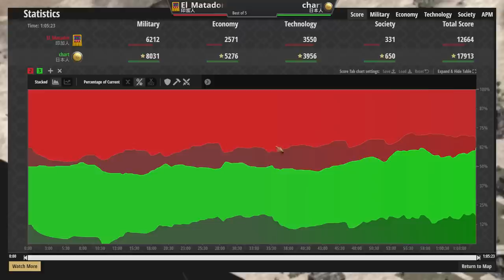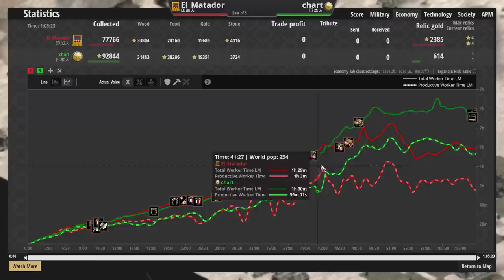【世紀帝國2決定版】日本第一高手Chart展現人機一體日本劍兵！印加封建強軍事壓制日本！【2400+】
↓↓↓↓↓↓↓↓↓同場加映↓↓↓↓↓↓↓↓↓

●波蘭城堡騎士爆怒抓勃根地上帝升級空窗時間！勃根地是否能轉出遊俠逆轉戰局？

●Viper保加利亞人協議雙手劍兵無懼火槍兵！波希米亞上城直上化學弩兵5+3超高攻擊力！

●緬甸封建藏弓兵心理博弈開局！？波蘭正確的大莊園灑農田方式轉出大量騎兵！